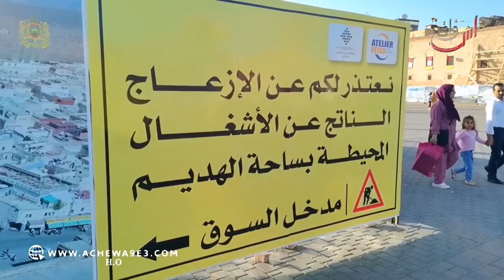بعدما كانت حالتها مزرية شوفو كي غاتولي ساحة الهديم بعد الترميم'' ها كي غاتولي ساحة الهديم العالمية''